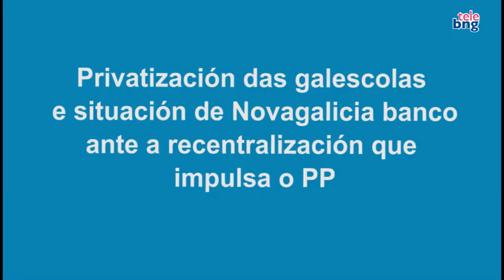"Penar aos políticos con déficit é demagóxico, que persigan aos banqueiros"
O portavoz nacional do BNG esixe a Feijóo que se pronuncie sobre a reestruturación do sector bancario que quere levar adiante o goberno central